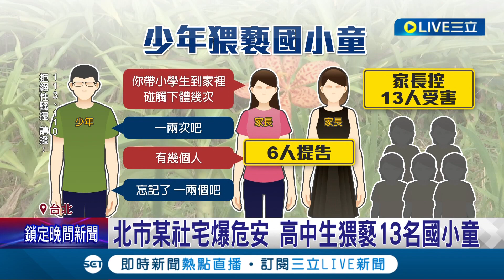北市社宅爆危安! 高中生猥褻13名國小童 議員控"都發局狀況外" 社會安全網有漏洞! 北市府認橫向"通報"有問題│記者 邵子揚 顧元松│【LIVE大現場】20231121│三立新聞台